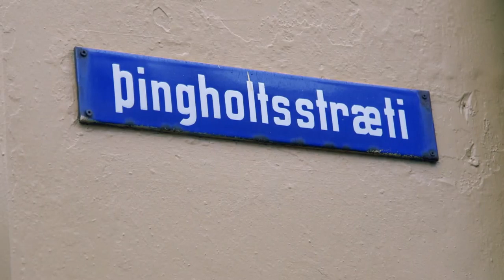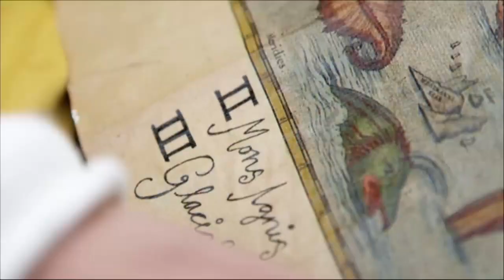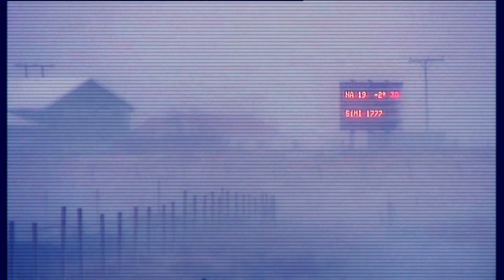Geografens testamente - Norden avsnitt 10: Eldens och isens rike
Holger når lavaområdet Dimmuborgir på Island. Dags för sista striden!

Del 10 av 10. Holger reser ensam till Island för att försöka hinna före von Troppeln och hans svartgeografer till platsen där Gjallarhornet ska finnas. Efter att ha gått i land i Reykjavik skaffar han sig en islandshäst och rider ut på Islands trädlösa vidder. Han passerar vulkanen Hekla och Vatnajökull - Europas största glaciär. Det blir allt svårare att ta sig fram. En storm blåser upp och himlen mörknar. Till slut når Holger det stora och skräckinjagande lavaområdet Dimmuborgir. Här ska den sista striden ske.